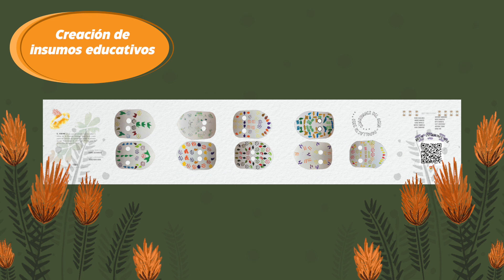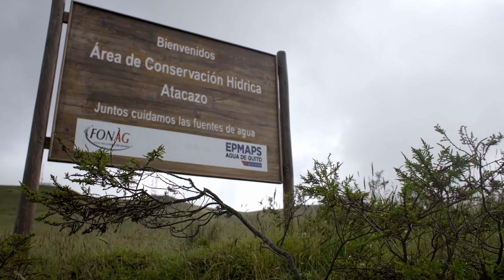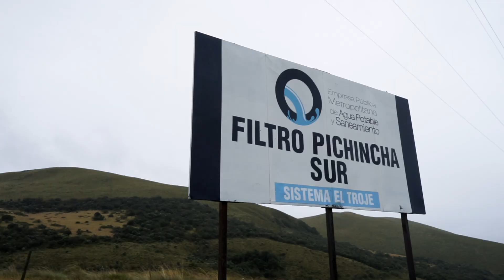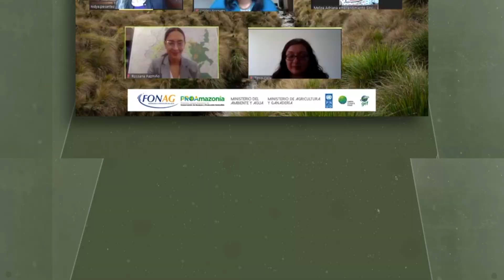Gestión del FONAG 2020